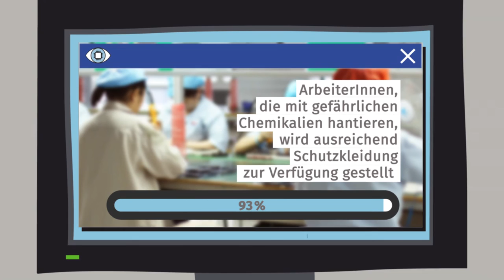Für sozial verantwortliche IT-Ausstattung an Universitäten - Electronics Watch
Electronics Watch ist eine unabhängige Monitoringorganisation. Durch sozial veantwortliche öffentliche Beschaffung in Europa versucht Elektronics Watch Respekt für die Rechte der ArbeiterInnen in der globalen Elektronikindustrie zu erreichen.

Die Kampagne wird unterstützt von Fundacja CentrumCSR.PL, DanWatch, People&Planet, Setem, SOMO, Südwind, WEED